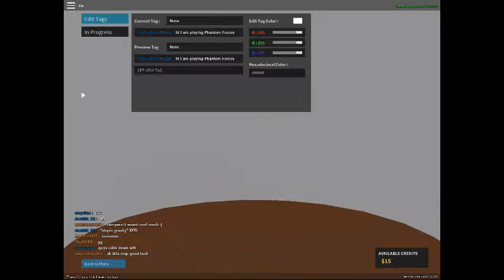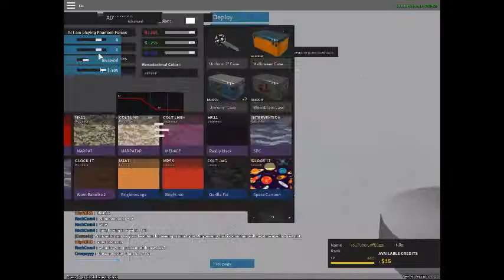kill or be killed part 16